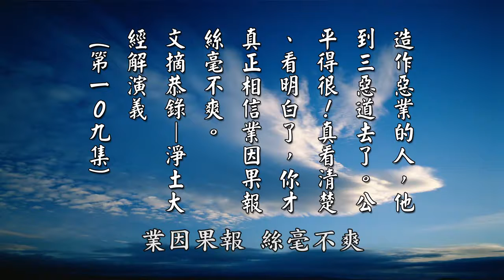【黄警官讲故事】灾难来临 善人恶人 去处不同（黄柏霖警官）